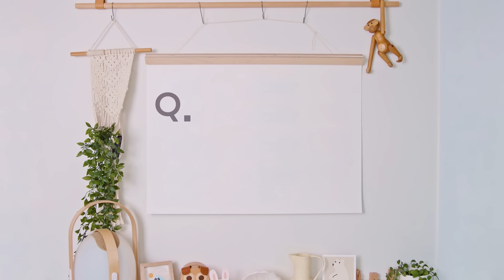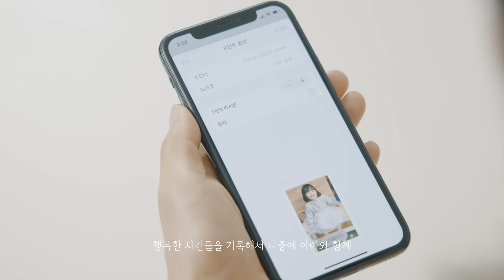캐논 G590으로 행복을 새기다_엄마편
아이와의 행복에 더 집중하기 위한 워킹맘의 선택

행복했던 순간들을 출력해 추억할 수 있고
크리에이티브 파크를 통해 아이와 함께 즐거운 놀이를 할 수 있는 캐논프린터 G590

워킹맘과 캐논 G590의 특별한 스토리를 만나보세요.